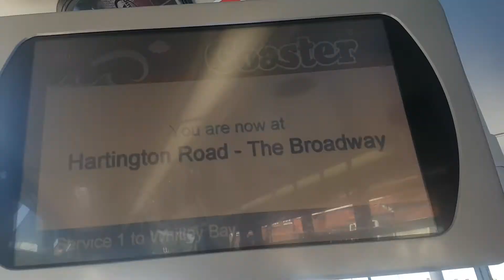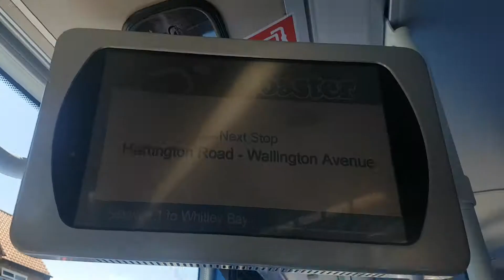Go North East 6064 on the 1